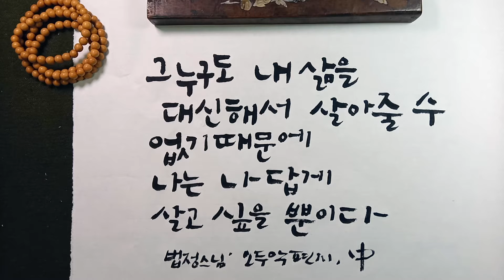한번뿐인 인생 / 나답게 / 법정스님